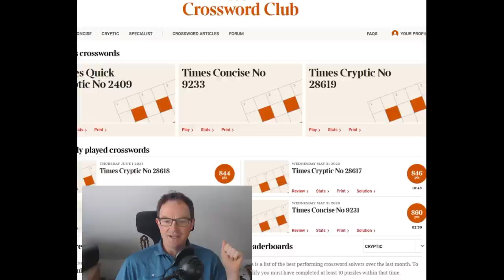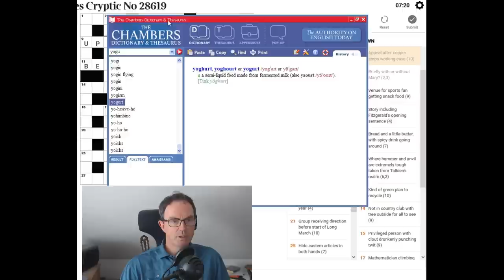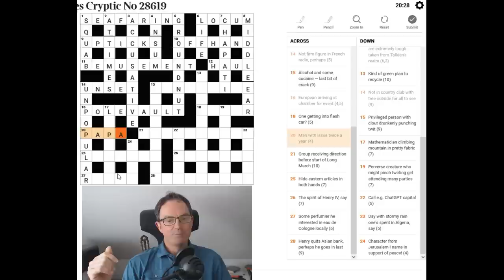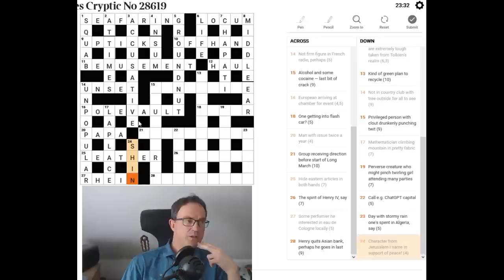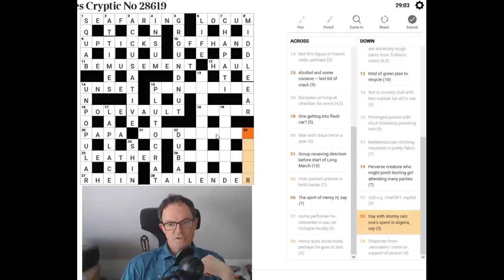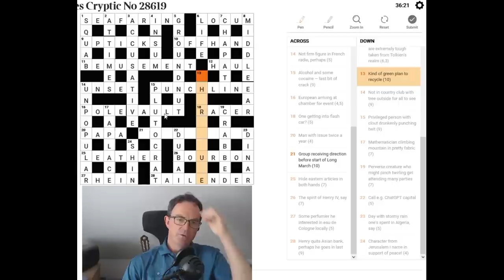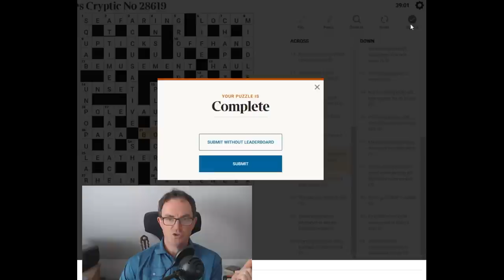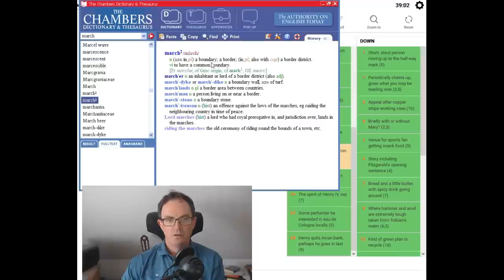The Times Crossword Friday Masterclass: Episode 16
*** TODAY'S PUZZLE ***

In the 16th edition of our attempt to solve a Friday Times crossword, Simon takes on today's puzzle which is the hardest of the week and showcases the importance of wordplay.  There are several gaps in Simon's knowledge but there are always two chances with cryptic clues!

Box 102
56 Gloucester Road
London
SW7 4UB